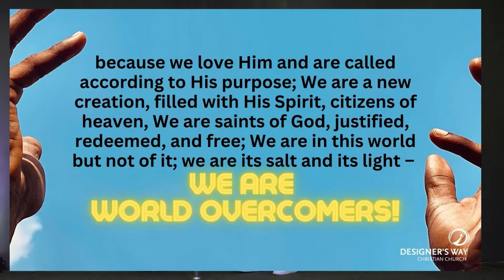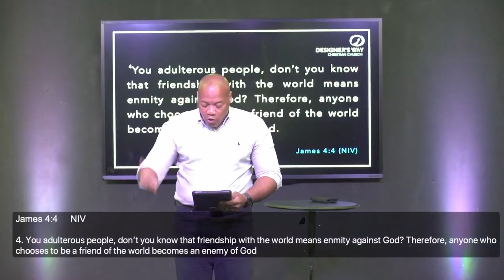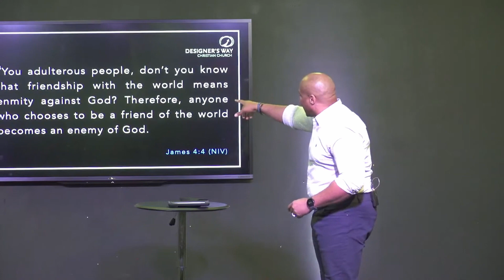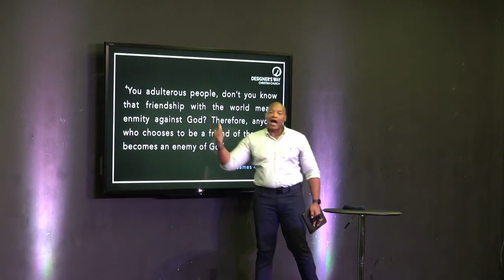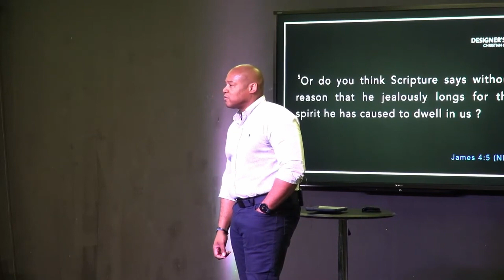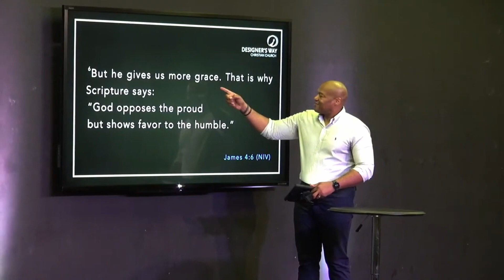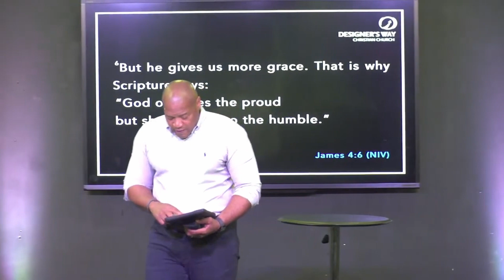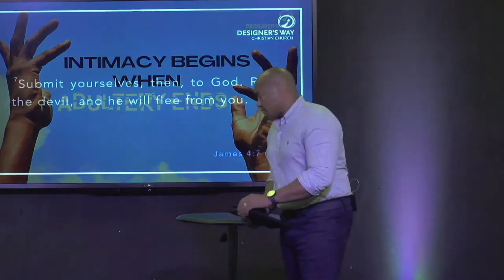Intimacy Begins When Adultery Ends // Pastor Ron Simmons